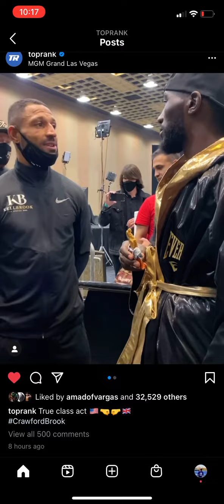Terence Crawford and Kell Brook Chilling After The Fight All Respect